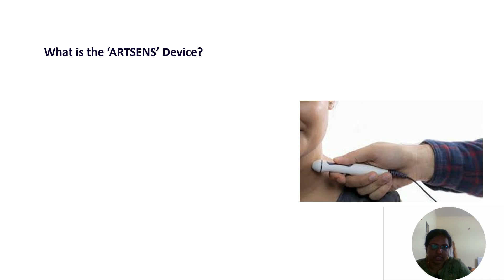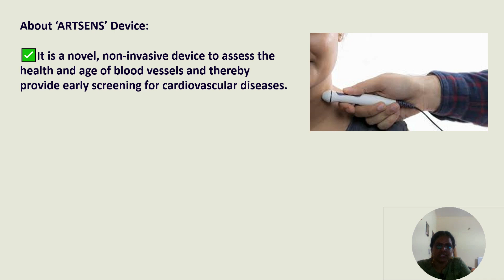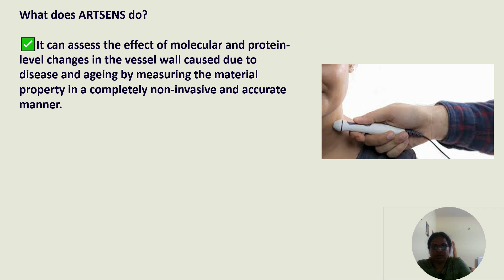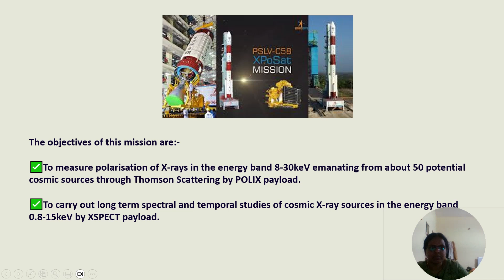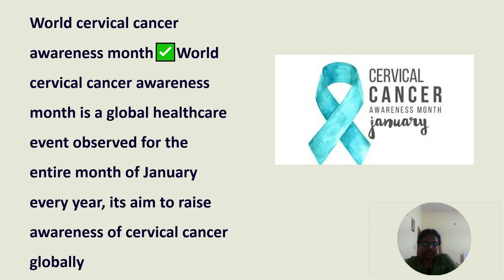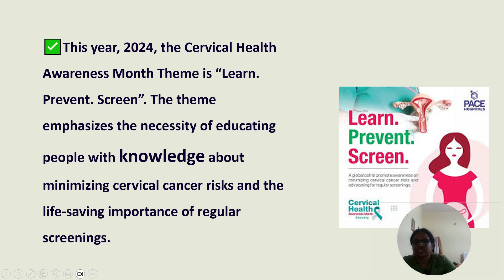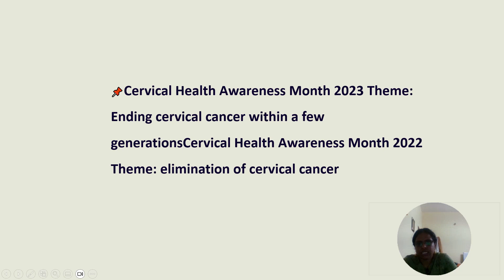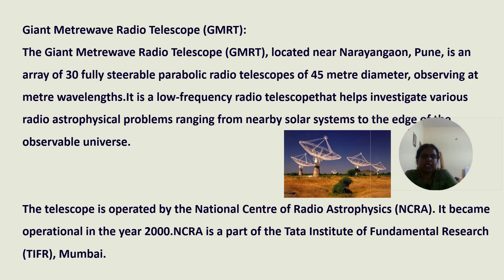science and technology current affairs 2024 part 3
🔊Super Sale🔊

Don't miss out on this chance to ace your UPSC exams!

whatsapp for books 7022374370 at reasonable cost
Rrr science and technology telugu
Rrr science and technology english
Ap economy isn Raju sir 2024
Indian and ap economy by k anadarao sir
Ap history 10000 bit bank revision book
Ap history rrr previous questions
Raghuram sir Indian polity telugu 2024
Raghuram sir Indian polity bit bank 2024 telugu
Ap history g.sridhar sir book
Ap history kakatiya academy book
Ncert economy book english
Ncert polity book english

science and technology current affairs 2023 pdf,
science and technology current affairs last 6 months pdf,
science and technology current affairs for upsc prelims 2024
science and technology current affairs for prelims 2024
science and technology current affairs for upsc 2023 pdf
science and technology current affairs for appsc group 1
science and technology current affairs india
science and technology current affairs january 2024
science and technology current affairs january 2023
science and technology current affairs last 6 months
last one year science and technology current affairs pdf
5 current affairs of science and technology
science and technology current affairs quiz with answers pdf
science and technology current affairs for upsc 2022 pdf